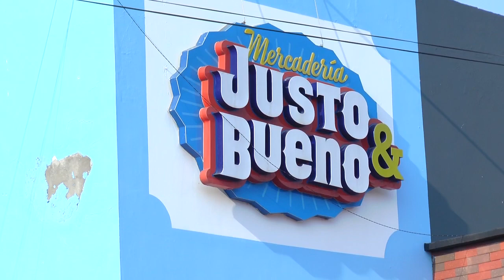Hombre afirma que justo y bueno le debe mas de 60 millones en arriendo